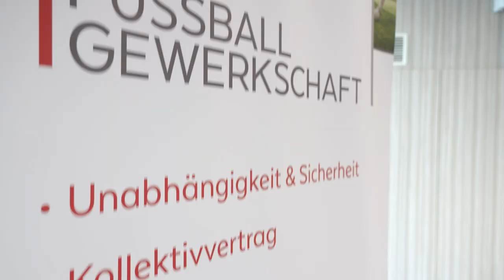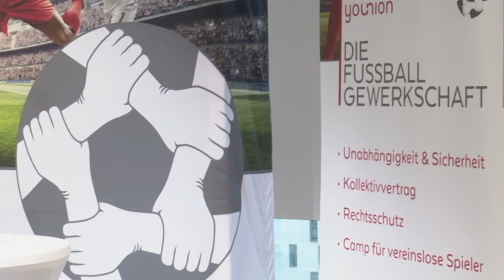Highlights vom younion Fußball-Talk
Am 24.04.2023 fand im ÖGB Catamaran in der Riverbox der younion Fußball-Talk statt.

Diskutiert wurde über die Zukunft des Frauenfußballs.
Am Podium waren: Maria Plattner
| Thomas Pichlmann | Christian Ebenbauer (Österreichische Fußball-Bundesliga) | Thomas Hollerer (ÖFB) | Georg Pangl

LAOLA1 hat LIVE übertragen. Hier gibt's das Event zum Nachsehen

Moderation: Peter Rietzler

Easystaff
Coca-Cola
Weingut Leo Hillinger
Stiegl
Römerquelle Austria